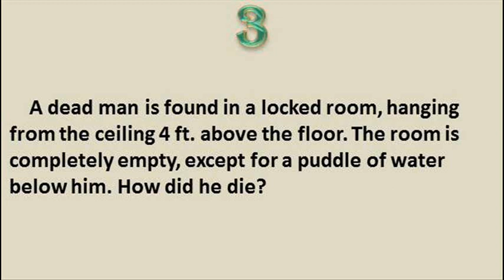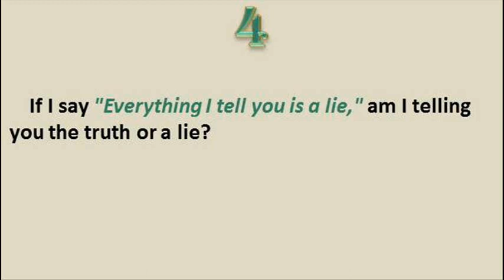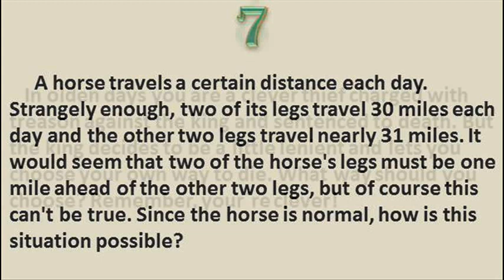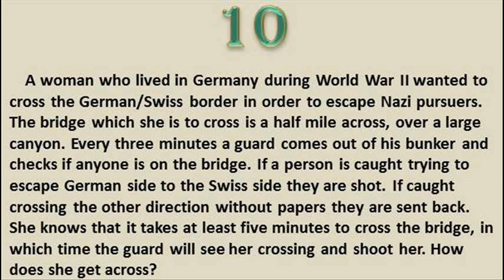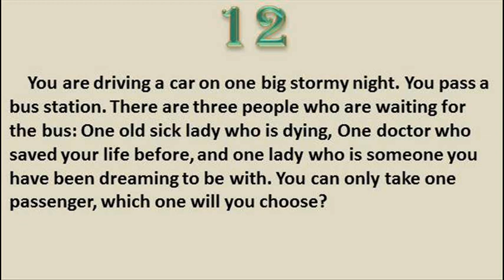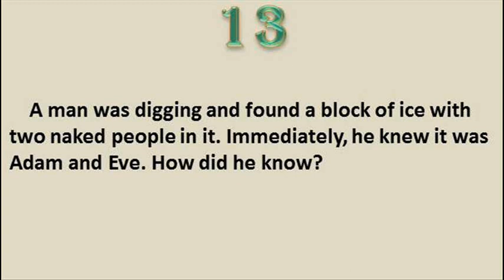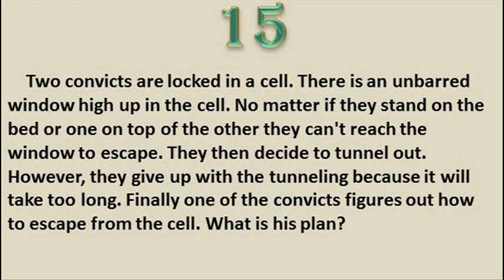15 COOL RIDDLES FOR CHALLENGE YOUR MIND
15 COOL RIDDLES FOR CHALLENGE YOUR MIND: this a cool list of tricky and logic riddles to test your brain skills. Enjoy it!